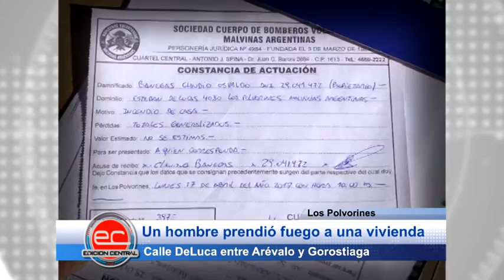Los Polvorines: Un hombre prendió fuego a una vivienda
Calle DeLuca entre Arévalo y Gorostiaga